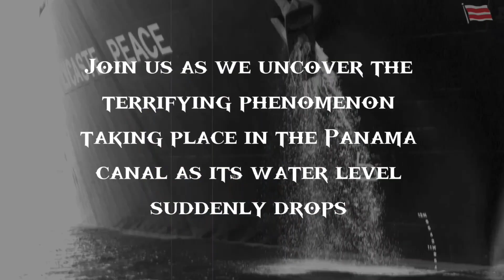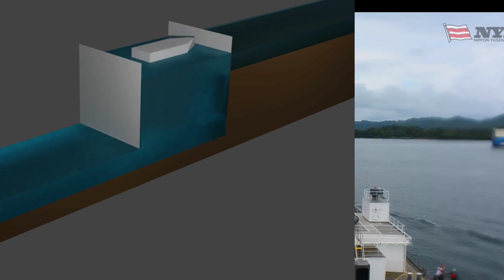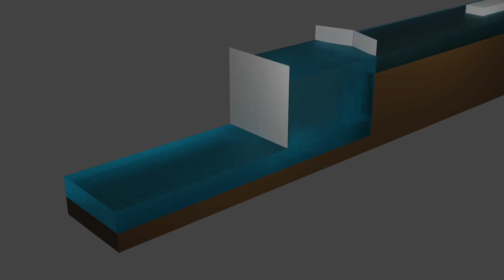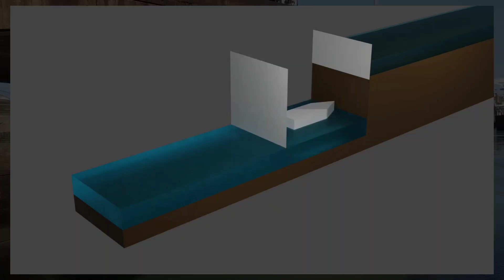Panama Canal Is Drying Up And Thousands Of Ships Are Stuck.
We create content related to Science Discoveries, Humanity safety, and how future tech might look like with respect to upgrading and maintaining. We also talk of the scary things that might hinder future tech and mysterious events that should be taken note of.